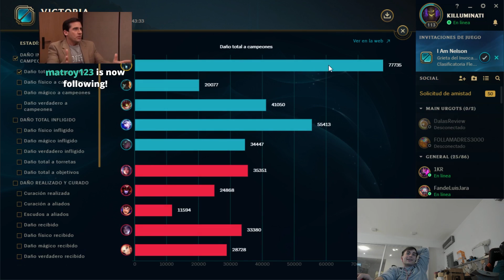R INSTA WIN ? FLEX FT. COSCU - SHELAO - ZZK - ZEKO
Arios Iriotas 👋